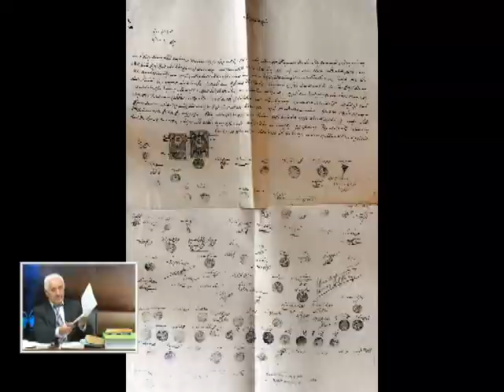6.BÖLÜM, Adana'daki düyun u umumiye